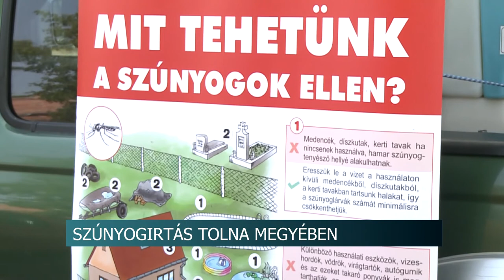20200806 hirado szunyogirtas